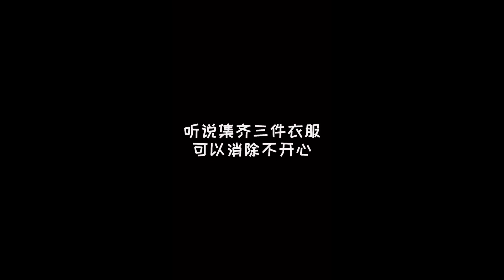she is lovely 사랑스런 그녀~너무좋아(I love it)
My channel is not using a monetization feature. Thank you.

제 채널은 수익 창출 기능을 이용하고 있지 않습니다. 문의 사항이 있으시면 언제든지 메일 주세요 (예: 본인 소유의 영상 삭제 요청).